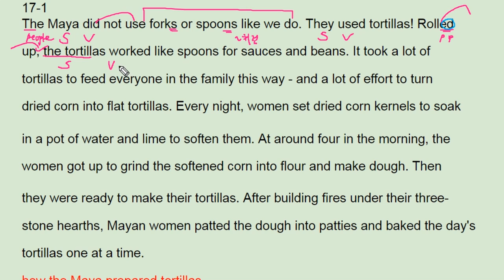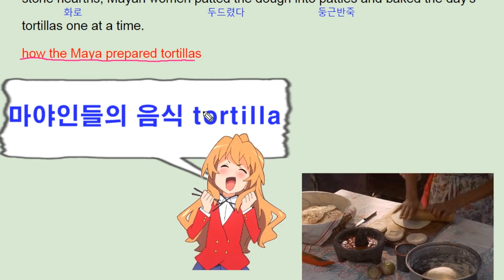리딩파워 속독속해 ebs 17강 1번 tortillas Maya - 번개콩